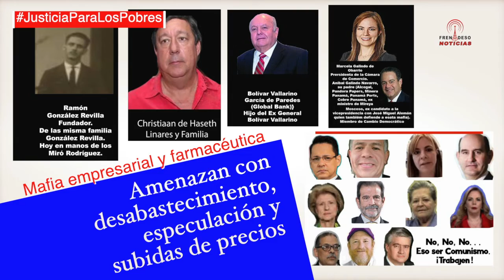Este pueblo no aguanta más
Las voces del pueblo se escucharon ALTO Y CLARO
En la mesa única de Penonomé
La mafia empresarial y farmacéutica amenazan con desabastecimiento, especulación y subidas de precios...
¡Pueblo panameño a la lucha!
¡No más abusos!